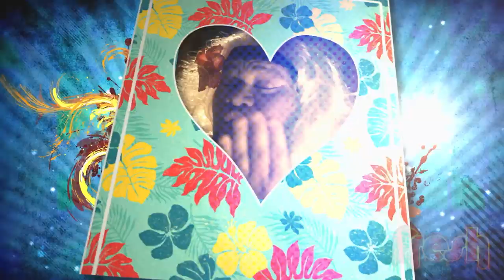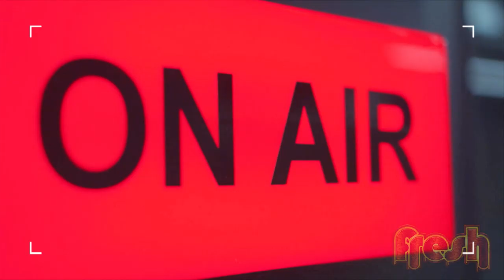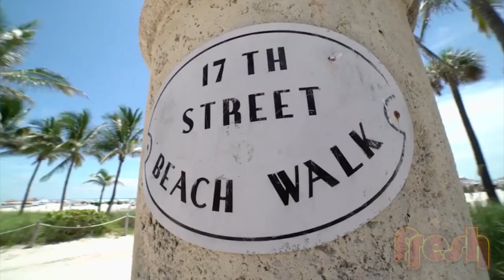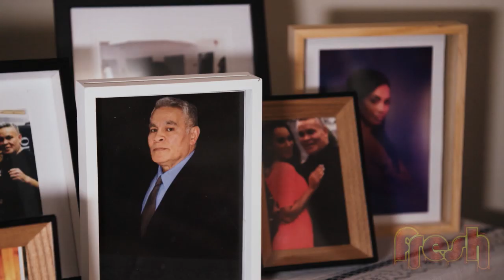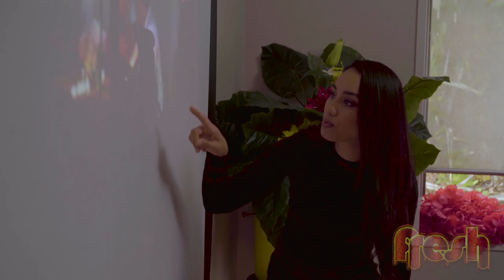Fresh Season 9 Episode 25 - Hosted by Daniel Faitaua & Pippa Wetzell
Breaking news! This week’s episode of Fresh was hosted by two of TVNZ 1s favourite news readers – Daniel Faitaua and Pippa Wetzel who do their best to be their freshest Island selves.

Join Pippa and Daniel as they bring you the latest Fresh developments, such as: a Tongan Sports Illustrated swimsuit model and the grand finale of the hilarious Housiewives!!